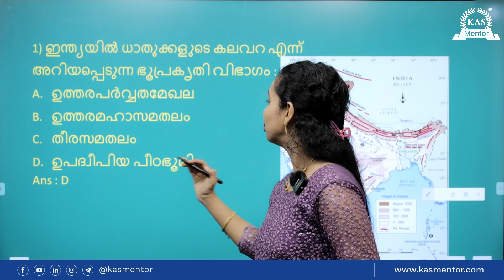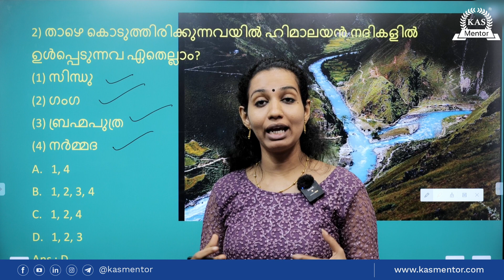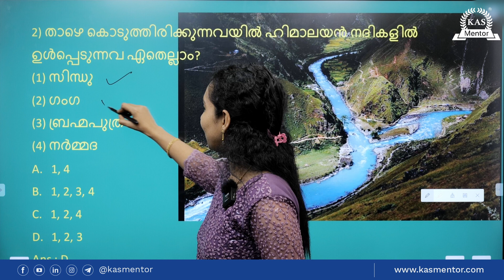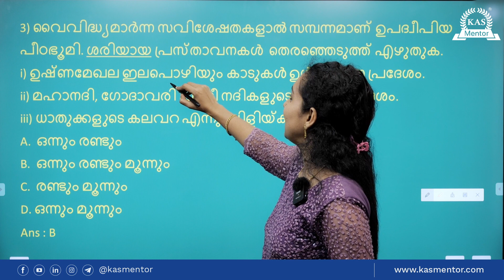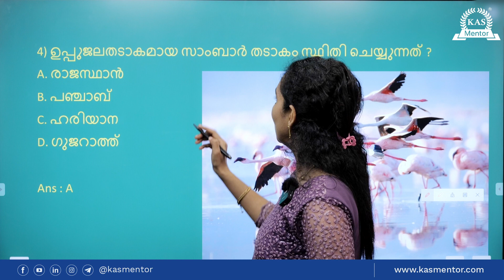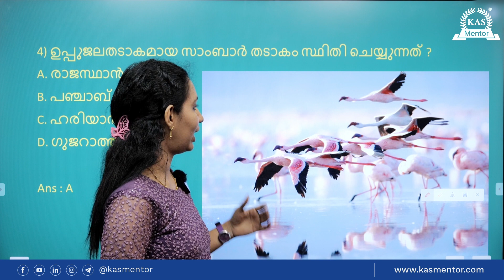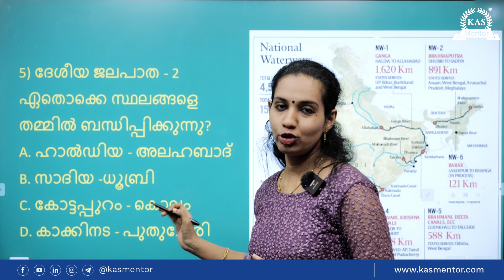ഇന്ത്യൻ ഭൂമിശാസ്ത്രം - Indian Geography -ഭൂപ്രകൃതി സവിശേഷതകൾ | PYQ Series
This video discusses previous year's questions on the topic of Indian Geography   - LDC 2024 പരീക്ഷയ്ക്ക് തയാറെടുക്കുന്നവർക്കായി ഇന്ത്യൻ ഭൂമിശാസ്ത്രം എന്ന മേഖലയിൽ നിന്നുള്ള  മുൻവർഷ  ചോദ്യങ്ങളും അനുബന്ധ വിവരങ്ങളും വിശദീകരിക്കുന്നു. 10TH, +2 തല പരീക്ഷകൾക്ക് തയ്യാറെടുക്കുന്ന ഉദ്യോഗാർത്ഥികൾക്ക്‌ വേണ്ടിയുള്ള ചാനൽ ആണ് ഇത് . PSC യുടെ പരീക്ഷാ രീതിയിലെ മാറ്റം കൃത്യമായി ഉൾക്കൊണ്ടാണ് ഇവിടെ ക്ലാസുകൾ ഞങ്ങൾ നൽകുന്നത്. ഒരു സർക്കാർ ജോലി എന്ന ലക്ഷ്യം ഗൗരവത്തോടെ കാണുന്ന ഉദ്യോഗാർഥിയാണ് നിങ്ങൾ എങ്കിൽ നിങ്ങളുടെ പഠനത്തിന് വേഗം കൂട്ടി ലക്ഷ്യ സ്ഥാനത്ത് നിങ്ങളെ എത്തിക്കാൻ PSC MENTOR ഒപ്പമുണ്ട്.

10TH, +2 തല പരീക്ഷകൾക്ക് തയ്യാറെടുക്കുന്ന ഉദ്യോഗാർത്ഥികൾക്ക്‌ വേണ്ടിയുള്ള ചാനൽ ആണ് ഇത് . PSC യുടെ പരീക്ഷാ രീതിയിലെ മാറ്റം കൃത്യമായി ഉൾക്കൊണ്ടാണ് ഇവിടെ ക്ലാസുകൾ ഞങ്ങൾ നൽകുന്നത്.
ഒരു സർക്കാർ ജോലി എന്ന ലക്ഷ്യം ഗൗരവത്തോടെ കാണുന്ന ഉദ്യോഗാർഥിയാണ് നിങ്ങൾ എങ്കിൽ നിങ്ങളുടെ പഠനത്തിന് വേഗം കൂട്ടി ലക്ഷ്യ സ്ഥാനത്ത് നിങ്ങളെ എത്തിക്കാൻ PSC MENTOR ഒപ്പമുണ്ട്.

Welcome to PSC MENTOR, your reliable resource for everything related to the LDC exam. We are a subchannel of KAS Mentor Coaching Institute. Our channel offers straightforward study materials, expert tutorials, and essential insights to help you succeed in the Lower Division Clerk (LDC) Exam.